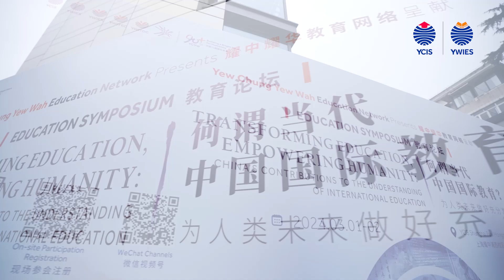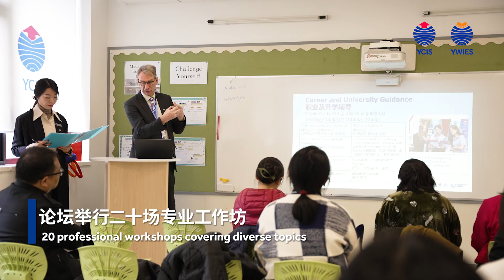Highlights of the YCYW International Education Symposium | 耀中耀華首屆教育論壇花絮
On 1 - 2 March, the YCYW International Education Symposium concluded successfully. Thanks to the over 10,000 participants, including Chinese and international staff members, parents, and alumni, for their both in-person and online participation.

While the inaugural YCYW International Education Symposium has concluded, the discussions on education remain ongoing.

As we embark on this transformative journey, let us reflect on YCYW's enduring commitment to education that transcends borders and cultures. Together, let us contribute to the ongoing dialogue on international education, ensuring that we empower humanity through the power of knowledge.

耀中耀華首屆國際教育論壇於3月2日在上海圓滿落幕！感謝逾萬名嘉賓、中外教職員、家長及校友的線上線下參與。

論壇雖然已經落幕，但教育的討論將恒常如新。讓我們再次審視耀中耀華永恒不變的承諾一一發展和推動跨越國界、跨越文化的教育。讓我們一起對國際教育的持續探討做出貢獻，通過知識的力量賦予人類更好的未來。